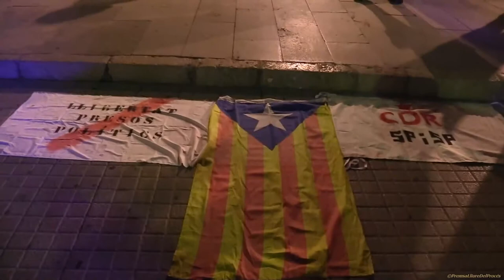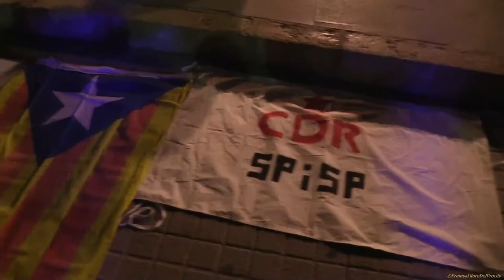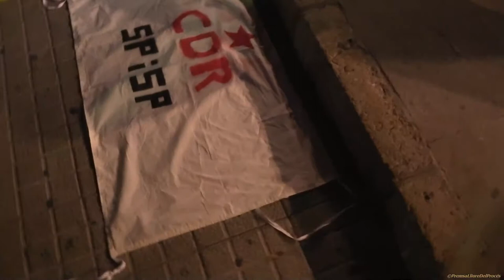DAVANT LA REPRESSIÓ, PROU SILENCI! TRENQUEM LA NORMALITAT!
100 dies d'empresonament dels Jordis, escorcolls, tancament de la delegació, citacions a activistes... No ho permetrem!

CONCENTRACIÓ DE REBUIG

24 de gener 2018
20:00 h
A les delegació del govern espanyol, plaça Imperial Tàrraco, Tarragona